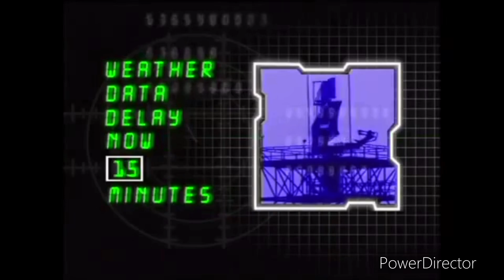VINCENT JONES SALLY ANN MOSEY DAVE ROBERTS CECILY TYNAN AND DAVID MURPH